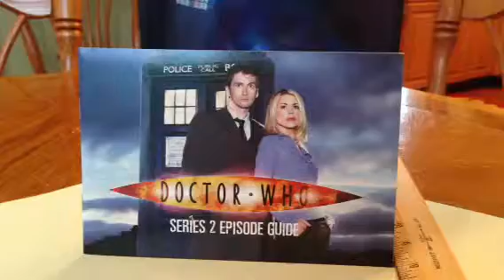Ping))) Ultrasonic Distance Sensor /Arduino Uno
Calculating the distance to Doctor Who...